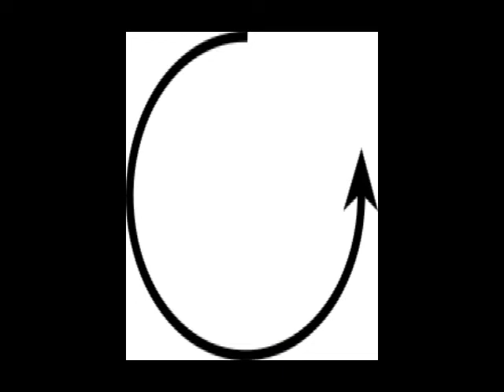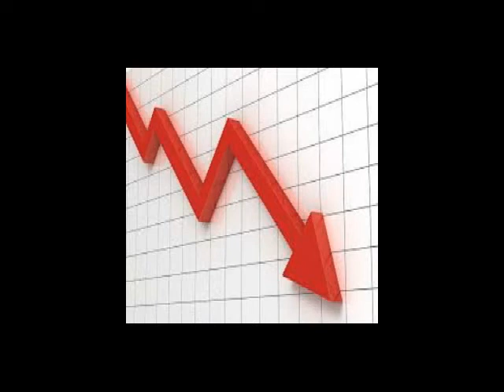Bengali.Kaal Sarpa yoga in Bengali.Indian Astrology.Kaal Sarpa dosh.Puranjay Astrology.Good luck tip